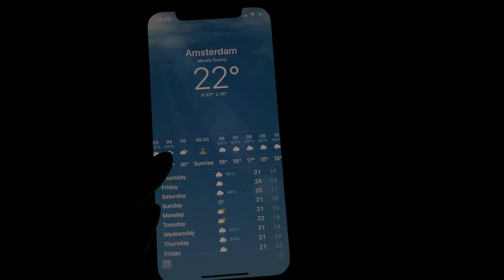13 July 2023